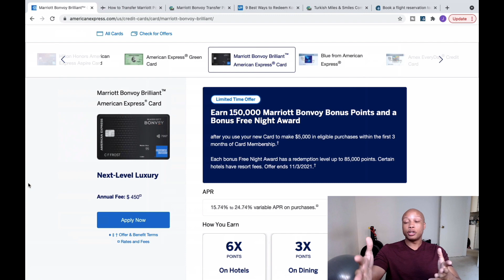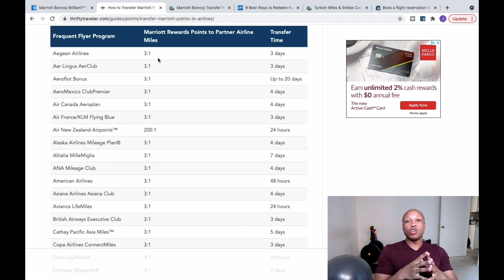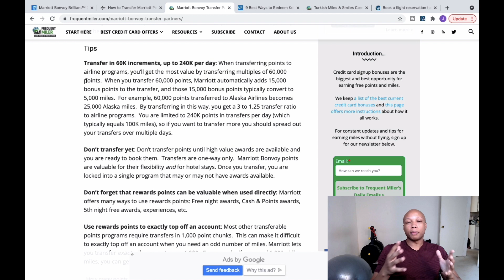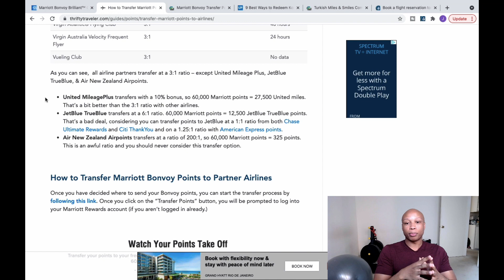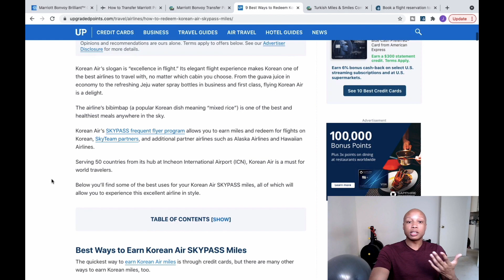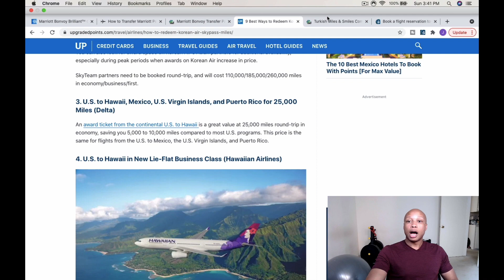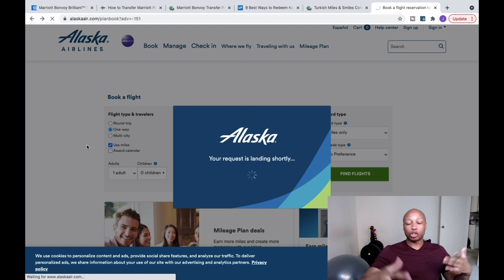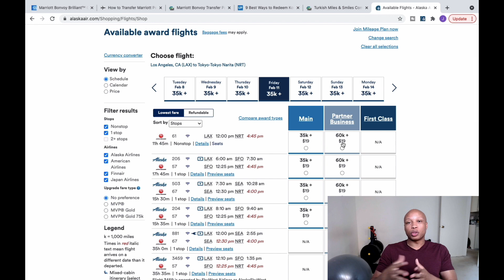Marriott Transfer Partners! Should You Use Them?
JP's Top Card Picks -Click "Show More" to see Ad Disclosure.